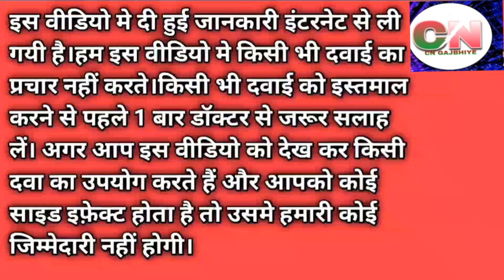चेहरे के दाग,धब्बे,फुंसीया जड़ से खत्म,चेहरे की झुर्रियों चेहरे की चमक के लिए चेहरे की क्रीम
Acne Acne scar | Pigmentation ki
poweful cream | Ratino a cream | Tretinoin
cream

TRETINOIN belongs to the class of drugs known as retinoids (synthetic or man-made vitamin A). TRETINOIN is primarily used to treat acne (pimples) and sun-damaged skin. Acne is a skin condition that is common and occurs when hair follicles are blocked with dead skin cells and oil.

TRETINOIN contains tretinoin, also known as

retinoic acid (a form of vitamin A) that loosens and unblocks pores on the skin's surface by reducing the oil secretion in the skin. This prevents the formation of pimples, whiteheads, and Blackheads. Medicinal Benefits

TRETINOIN is a form of vitamin A (retinoid) that loosen and unblock pores on the skin's surface by reducing the oil secretion in the skin. This prevents the formation of pimples, whiteheads,band blackheads.

Directions for Use Wash your hands before and after applying TRETINOIN. Before using it, try to clean and dry the affected skin area. Applying TRETINOIN to wet skin may cause skin irritation, so try not to wash the treated area. Also do not apply other skin products for at least 1 hour after applying

TRETINOIN. Wash the face with mild soap and patches  the skin dry. Take a small pearl-sized amount of TRETINOIN on the fingertip and apply on the clean and dry affected area once a day in the evening.

Avoid contact of TRETINOIN with nose, mouth, eyes, ears or vagina. In case TRETINOIN comes in contact with these areas accidentally, rinse with

water thoroughly. Side Effects of TRETINOIN

Dry skin

• Peeling

Skin redness

• Burning

• Itching

Stinging sensation

CN GAJBHIYE with Dr. Pharmacist CN Gajbhiye